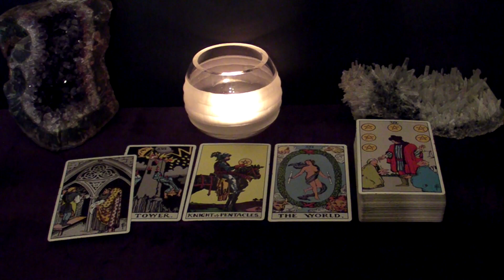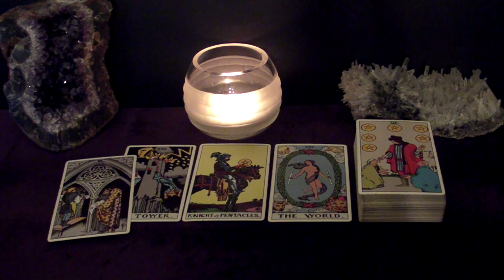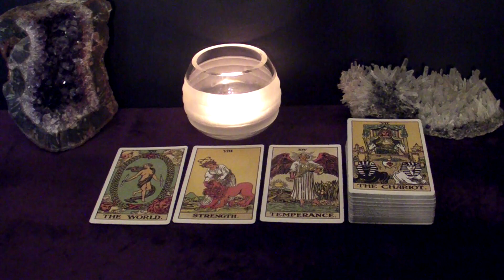SCORPIO - Taking Matters Into Your Own Hands And It Works - Marriage Ahead | May 24-30 Tarot Reading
Hi SCORPIO! This is your May 24-30 Weekly Tarot Reading.

Spreads In This Reading:
00:00 New Love
06:04 Love in an Existing Relationship
08:12 Love from the Past
10:39 Work/Business/Finances
13:30 The Unexpected